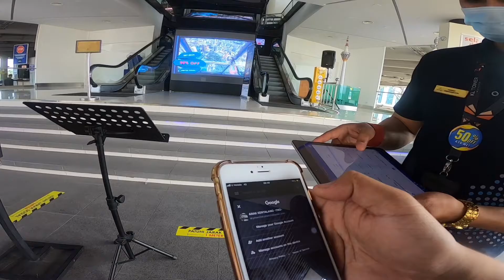3 BANGSA PANJAT MENARA KL TOWER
KL TOWER

MENARA KUALA LUMPU